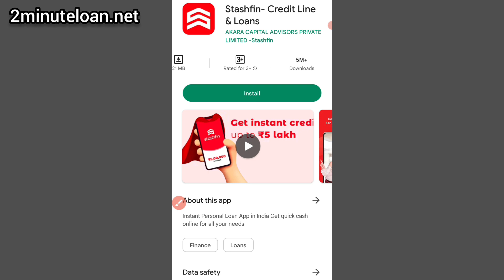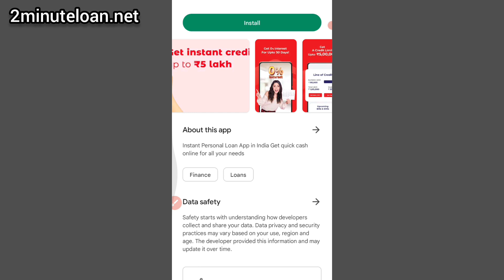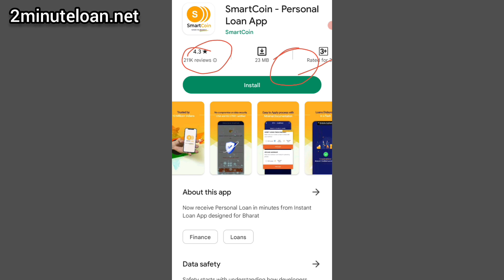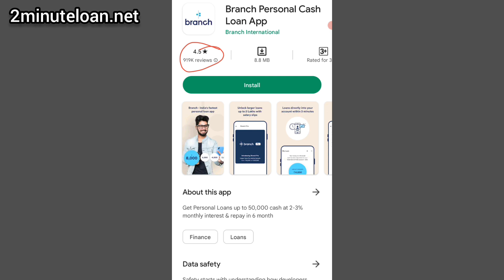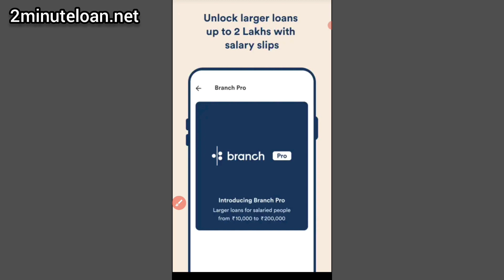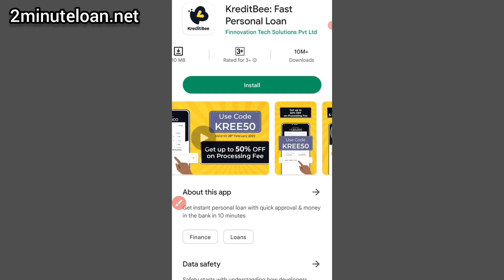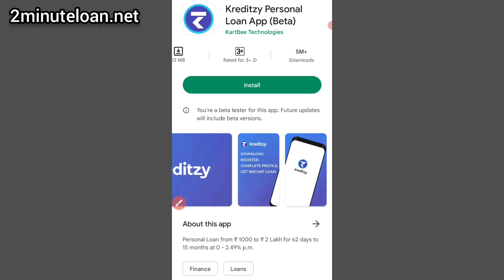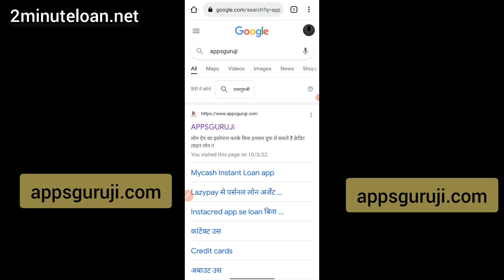Best 6 Instant Personal Loan app Without Salary Slip |Loan Upto - ₹5 Lakh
1,loan app आपके सभी Data आपके फ़ोन से download कर सकती है
2,  आपके सभी contact list को download करके उसपे call भी कर सकती है
3,  एक सप्ताह वाले loan app का इस्तेमाल ना करे
4,loan का भुगतान समय पर करे अन्यथा harassment का शिकार होना पड़ सकता है
5, कही भी आपके आधार और बैंकिंग OTP को share ना करे

1 lakh instant personal loan